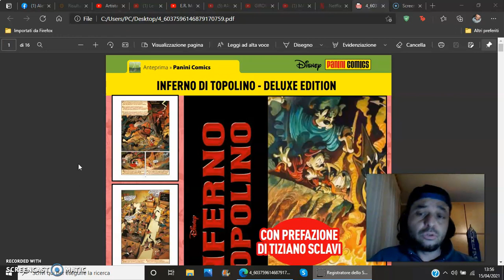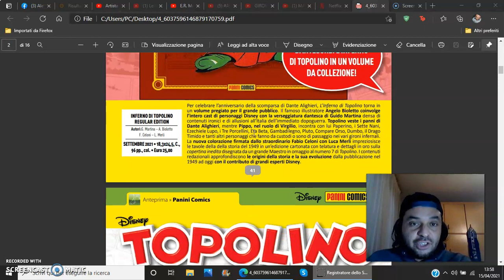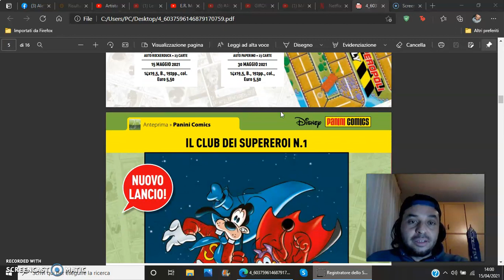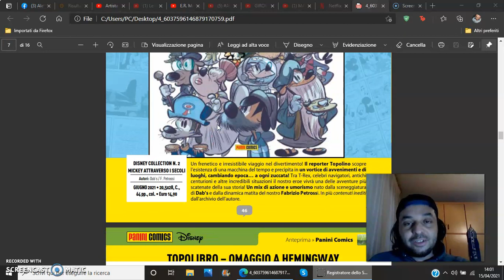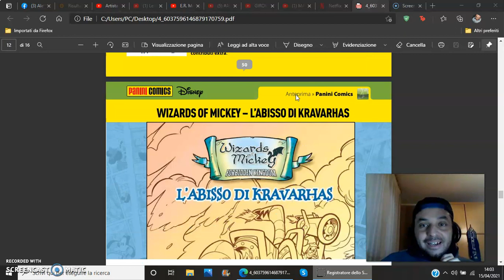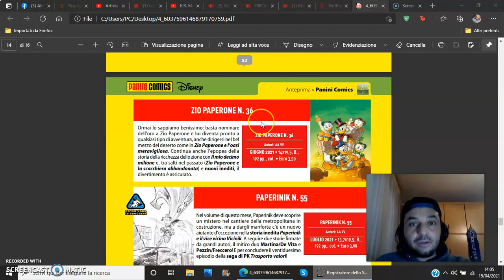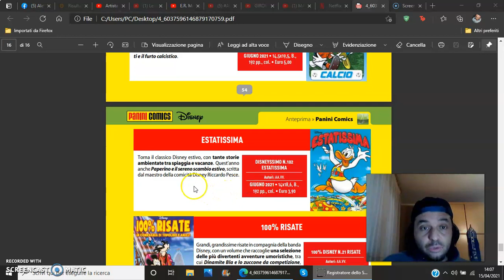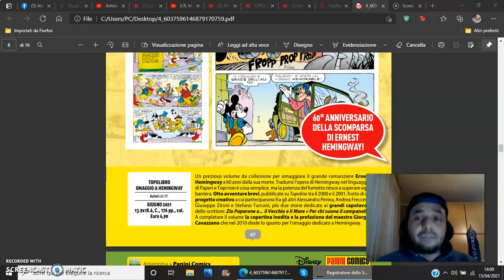ANTEPRIMA PANINI DISNEY 356 (GIUGNO 2021)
Ecco l'anteprima 356 delle prossime pubblicazioni Disney del mese di giugno.